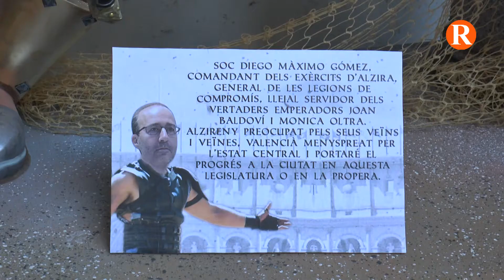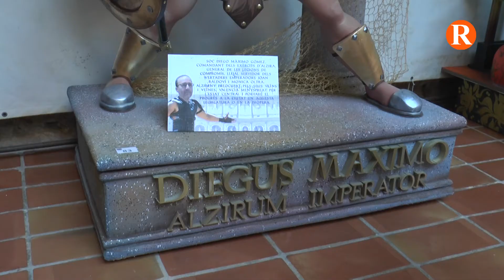El Mercat i Camí Nou guanyen el millor ninot d’Especial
El Claustre de la Casa de la Cultura d’Alzira ha acollit la inauguració de l’Exposició del Ninot de les Falles 2019. En l’acte també es varen donar a conéixer les creacions de cada secció.